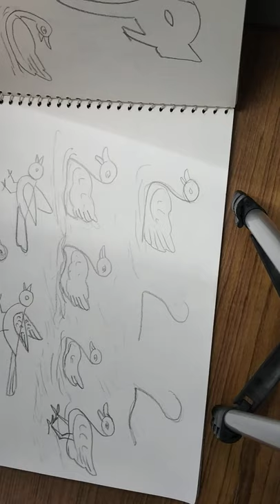Geometrical shape's drawing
How to draw simple drawing from square, rectangle and oval shapes